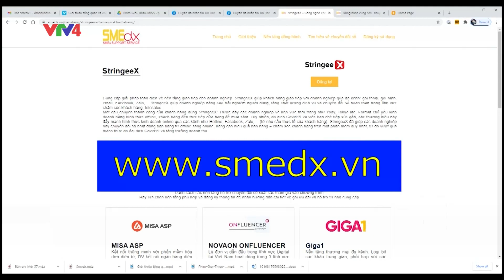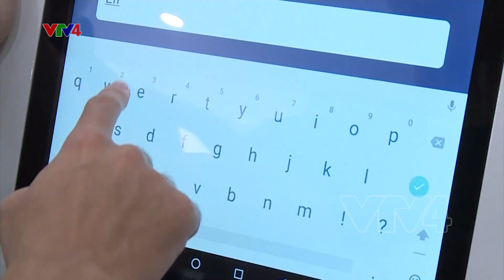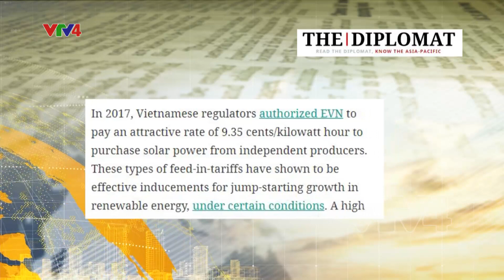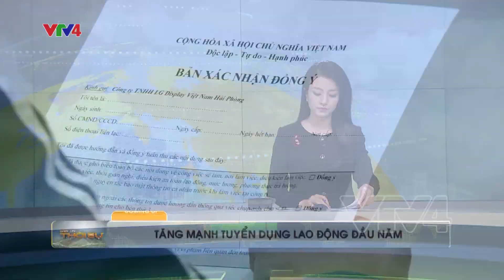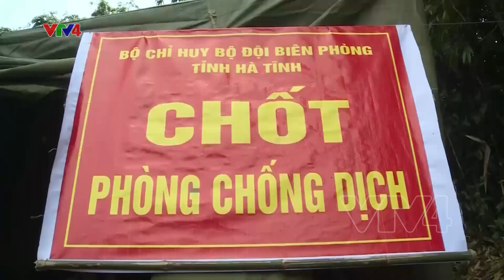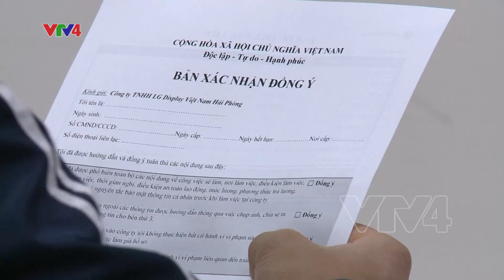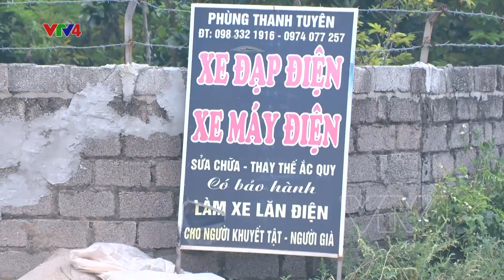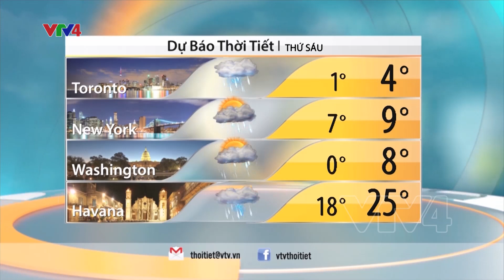Bản tin thời sự tiếng Việt 12h - 14/01/2021 | VTV4